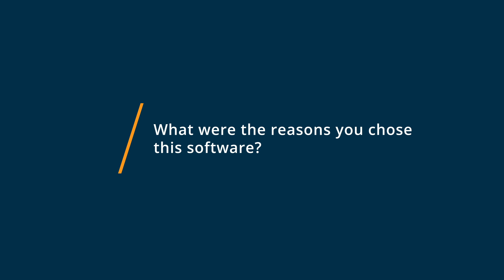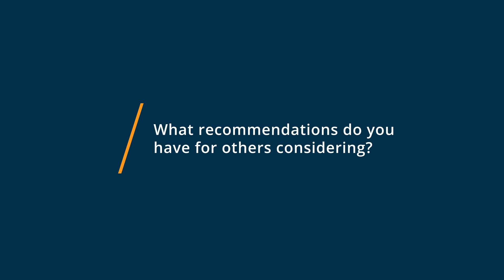Podium Review: If you aren't using Podium, what are you waiting for?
"💡📘 Interested in Podium? Browse Podium reviews, pricing and compare with popular alternatives

Podium Review 2023.

Review management, reputation software, feedback & webchat.

Podium is an Interaction Management platform that's redefining the modern relationship between local businesses and their customers. Recognized by Forbes as a Cloud100 company, Podium makes it easy to manage all your customer messages Google, Facebook and inbound texts, from one dashboard. You can also generate more reviews & manage all your reviews from Google, Facebook and other sites to quickly reply, report on locations and understand customer sentiment.

0:00 Intro
0:10 What other software products did you consider or switch from?
0:40 What were the reasons you chose Podium?
1:09 How easy was it to onboard and integrate Podium into your business?
1:35 What recommendations do you have for others considering Podium?"